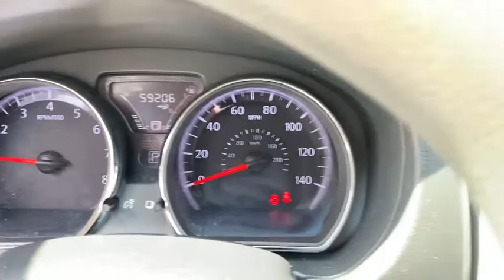2017 Nissan Versa_Sedan Vero Beach, Fort Pierce, Sebastian, St. Lucie Melbourne, FL P2874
Used 2017 Nissan Versa_Sedan available at Sutherlin Nissan Vero Beach. Servicing the Fort Pierce, Sebastian, St. Lucie, and Melbourne Florida area.

Fresh Powder 2017 Nissan Versa 1.6 SV FWD CVT with Xtronic 1.6L I4 DOHC 16V 15 Steel Wheels w/Full Wheel Covers ABS brakes Air Conditioning AM/FM/CD Radio Dual front impact airbags Electronic Stability Control Front Bucket Seats Low tire pressure warning Panic alarm Power windows Remote keyless entry Speed control Steering wheel mounted audio controls Traction control.Recent Arrival! 31/39 City/Highway MPGIF IT DOESNT SAY SUTHERLIN YOU PAID TOO MUCH! Prices DO NOT include the cost of Certification. Add $999.00 for Certified vehicles .